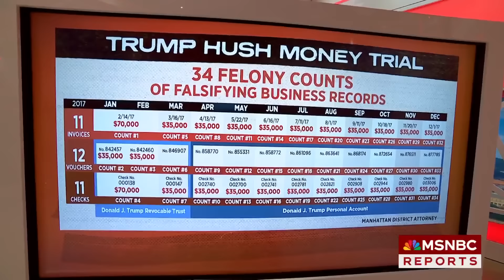Fmr. Judge John Jones: ‘The law of the case’ will be ‘most important in the deliberations’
The jury is deliberating in former President Trump’s hush money criminal trial, weighing the evidence and witnesses presented by the prosecution to determine if Donald Trump is guilty beyond a reasonable doubt. Andrea Mitchell is joined by Vaughn Hillyard, Andrew Weissmann, Jeremy Saland, Barbara McQuade, and former federal Judge John E. Jones to review the closing arguments and discuss what the jury is considering in their deliberations.